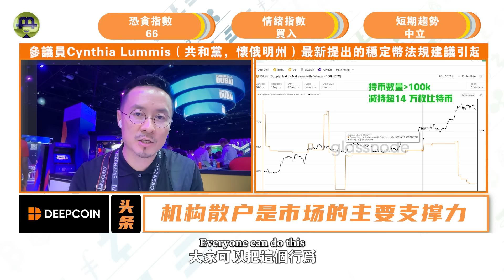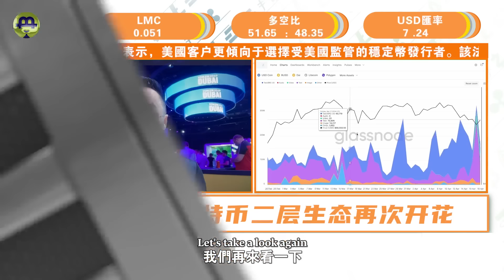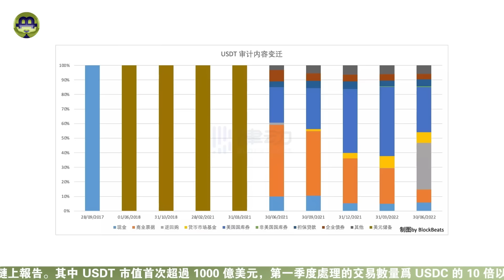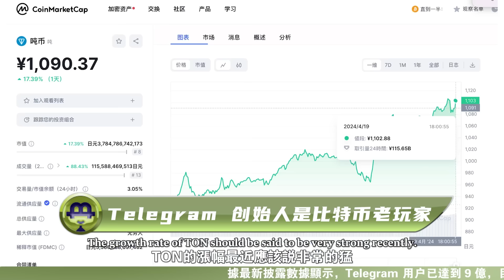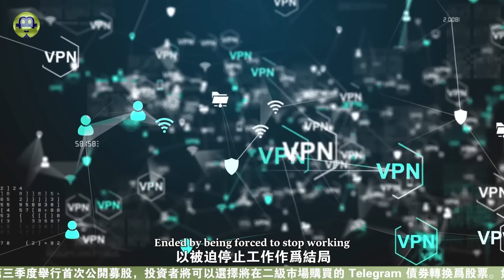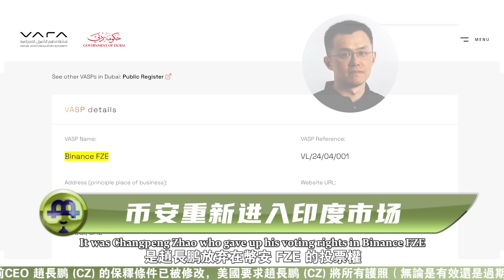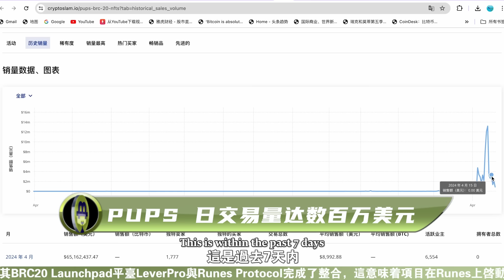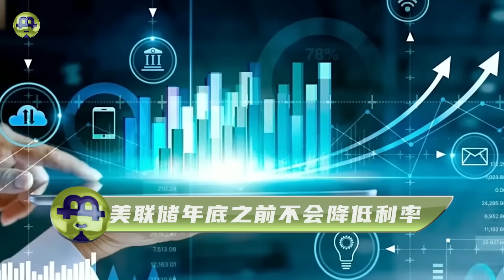比特币直逼6.5万；赵长鹏近况曝光；Tether审计被拒；Telegram自曝家底；涨比特币手续费暴拉 20240419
【内容列表】

比特币直逼6.5万；赵长鹏近况曝光；Tether审计被拒；Telegram自曝家底；涨比特币手续费暴拉

Bitcoin Approaches 65,000; CZ's Recent Situation; Tether Audit Rejected; Telegram Self-Discloses Financial Details; Bitcoin Transaction Fees Surge.

时间戳

0:00 影片介绍
00:50  4.19链上行情
03:08 四大会计巨头拒绝审计 Tether
06:34 Telegram 创始人是比特币老玩家
09:28 币安获得迪拜全权许可证
11:34 符文协议预热项目PUPS火爆上线
13:08 币圈大事件

【联系我们】
                        blhz2046